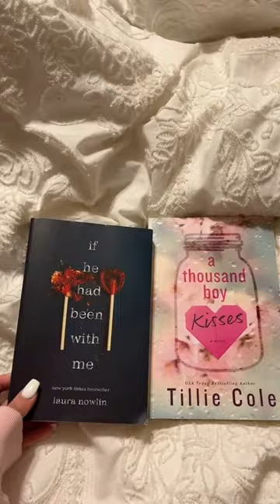if you liked this book, read this: romance edition🤍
Other Socials🤍☕️📖☁️🎧🧺
snap: xochloestormxo